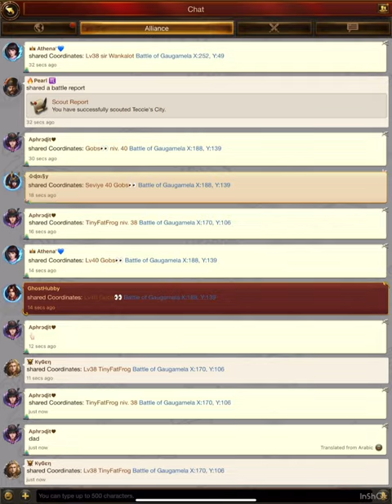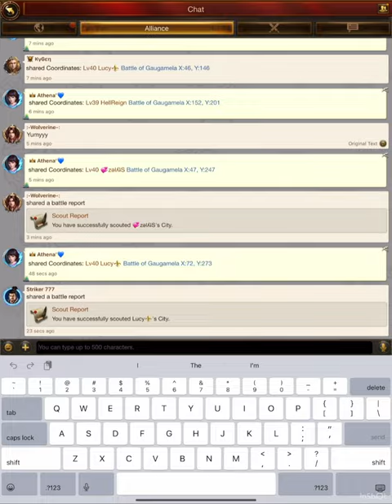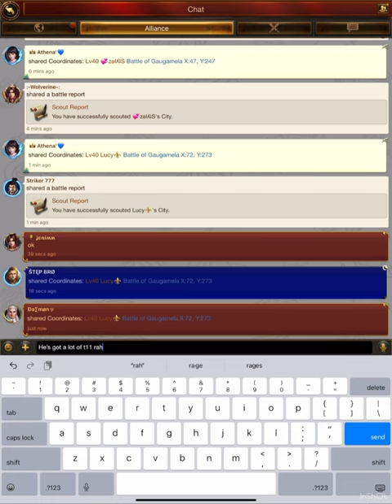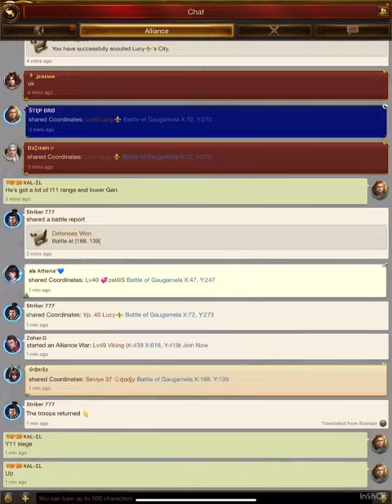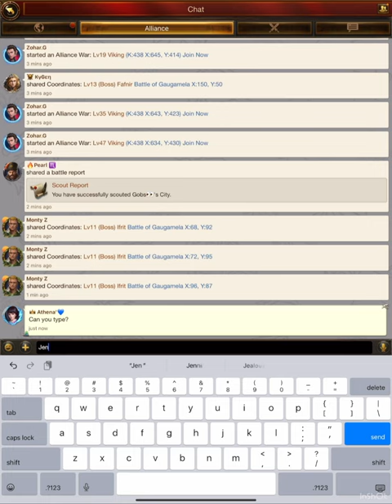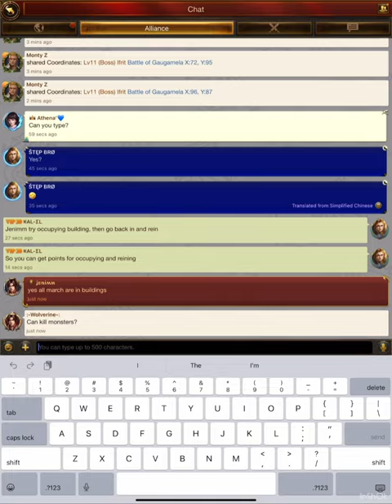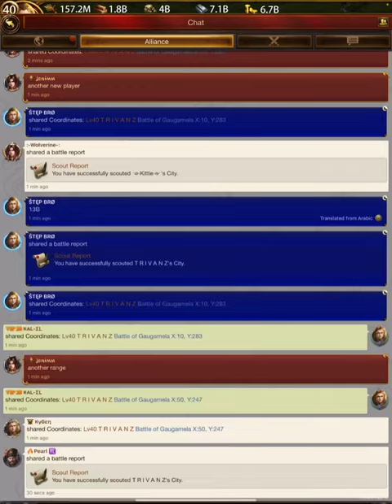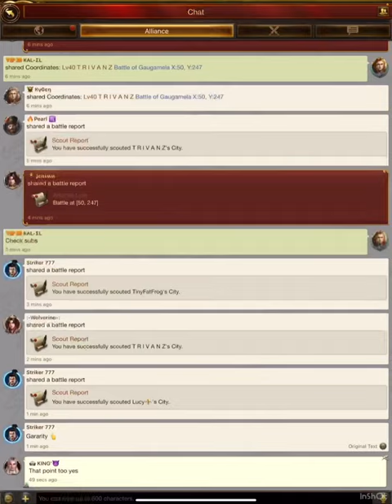BOG! Purple Wings!? What will it take…….?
Best of luck to Jenimm!